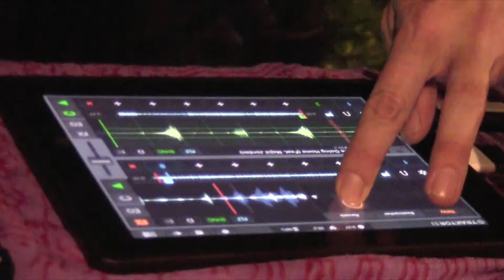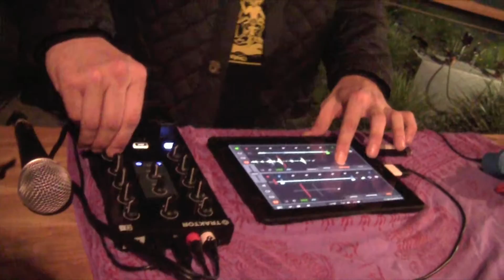LZRKMMNDR DJing on November 18, 2016 at Boxcar, Gainesville, FL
LZRKMMNDR DJing on Friday, November 18, 2016 at Boxcar in Gainesville, FL